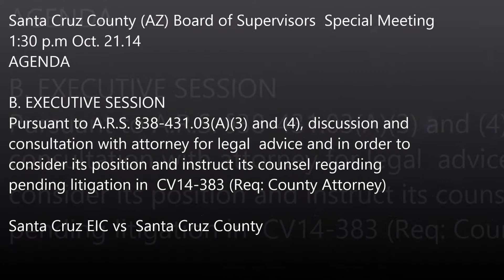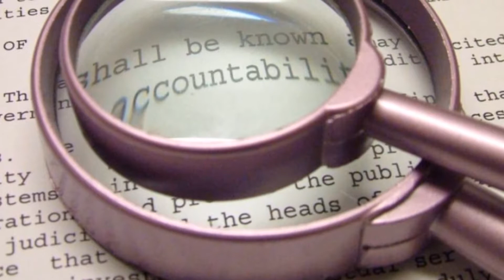Santa Cruz County BOS Special Meeting on American United Court Case10 21 14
Open Letter to Santa Cruz County Board of Supervisors (AZ): Dear Chairman John Maynard, Vice-Chairman Rudy Molera and Board Member Manuel Ruiz:  Gentleman, we are now waiting for the court decision and we have little doubt that we have prevailed.  We have obtained most of our public records request with other parts forthcoming.  History teaches us that elections without public accountability are nothing more than vote-counting in the dark, controlled by a county government in the act of choosing itself and its cronies while picking our pockets. Our message is simple: “We the People” must have elections that are 100% transparent, with a documented ‘chain-of-custody’ and then, the election must be verified! Nothing less! Government can never be the sole verifier of its own secret elections.

In light of the litigation it obvious that you were misled about our intentions. That lie (Short Video Clip– Santa Cruz I.T. Department Head Rafael testifies at BOS” on why not to give SC Election Integrity Committee the Public Record) and what was told to you in ‘executive session’.  When all is said and done your acceptance of this fundamental lie could cost the county a substantial amount funds.  Sadly at the end, the taxpayers are the losers.

Additionally, from the records request we are reviewing we have found several problems that we would like to bring to your attention.

Referring back to our letter of July 9, 2014, we are asking you to follow the law and give the candidates and public the due process that is their right under the law.  Yes, voting is a secret process; however counting is a public process.   It is our right under ARS 16-621 and other statutes to have observers in all processes where ballots are being handled.

As election observers we understand how important maintaining the integrity of the Chain of Custody is. Our citizen oversight access rights and Ballot Accounting is integral to maintaining the integrity of the ballot chain of custody. Under ARS 16-621 Proceedings at the counting center “Excerpt from section A”. …and shall be conducted in accordance with the approved instructions and procedures manual provided for in section 16-452 under the observation of representatives of each political party and the public. The proceedings at the counting center may also be observed by up to three additional people representing a candidate for nonpartisan office, or representing a political committee in support of or in opposition to a ballot measure, proposition or question….
    By utilizing the existing election laws utilizing “ARS Title 16 – Elections and Electors and utilizing the Arizona Secretary of State Election Procedure Manual Revised 2014. Download the entire manual here  or link to specific pdf pages below in the manual.  As political party, candidates, and as electors, we invoke our rights to the following positions and ask be notified in writing before these boards meet.   Each of these boards shall consist of at least two members, and shall be registered voters of the parties on the ballots cast.    Each board’s responsibilities shall be as provided in SOS manual:
• Party & Citizens Observers            *      snag board

Additionally, I have been asked by Hess for Governor to serve as their appointed election observer in this county. Barry Hess will be on the ballot in Santa Cruz County during the upcoming general election.  Please let us know within 48 hours if I will be permitted to observe the proceedings at the counting center or entered into the observer's lottery pursuant to A.R.S. 16-621. Failure to so notify me may result in additional legal action.
Yes, it is now 15 days before Election Day. We respectfully again ask that you open the process up. If you choose not to, you will be forcing us to file a Mandamus special action.  Fortunately for us, a mandamus action is designed to provide a fast-track process for cases that are relatively obvious. We are simply trying to get an elections department to follow state election laws (A.R.S. 16-621) and other statutes.
If we are forced to pursue a Writ of Mandamus our lead plaintiff will be Barry Hess Libertarian candidate for governor as well as other candidates up and down the Nov 4th ballot.

Please, we again ask to work together and build trust to remedy this mishandled situation.

Respectfully yours,     John Roberts Brakey  Co founder; Americans United for Democracy Integrity and Transparency in Elections - AUDIT-AZ and Task Force Leader for Santa Cruz Election Integrity Committee